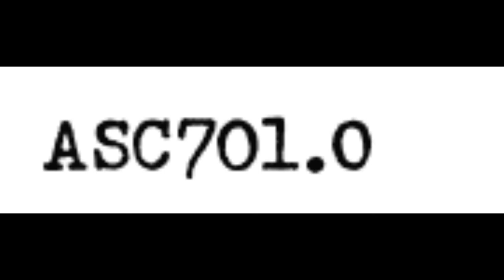ASC: Family Paint Night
Thursday, October 29, 2020, 5:30-7:30 p.m.
During ASC's Family Paint Night, Troy DeBill will instruct participants step-by-step to complete a painting. The first 8 to sign up will have the opportunity to participate in person. Complimentary beverages will be available. Workshop kits may be pickup at ASC’s main entrance for those participating online.

It's ONLY $15 for members and $20 for non-members. Materials are included. This class is recommended for ages 11 and up.